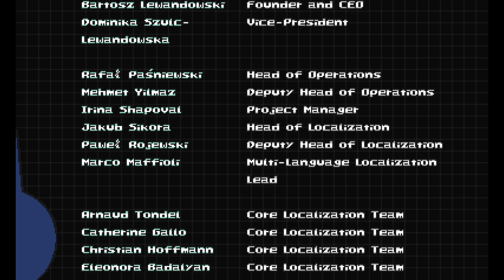Gravity Circuit - BIG FINISH! (Friday night type vibe)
I play all sorts of games, and hopefully you enjoy! : D